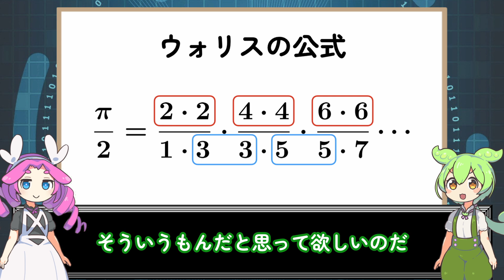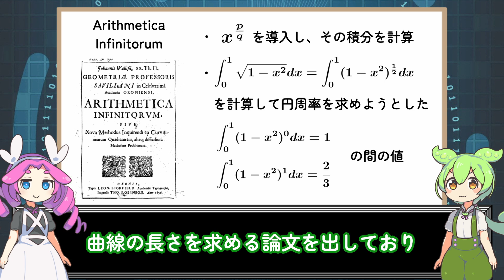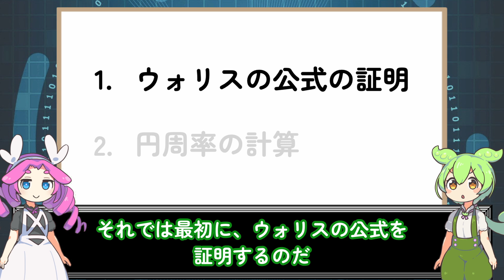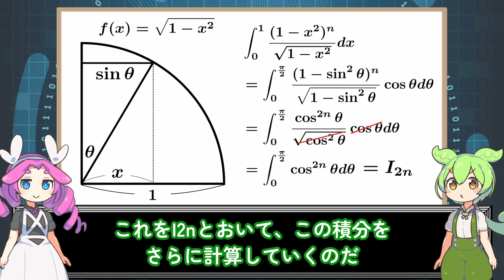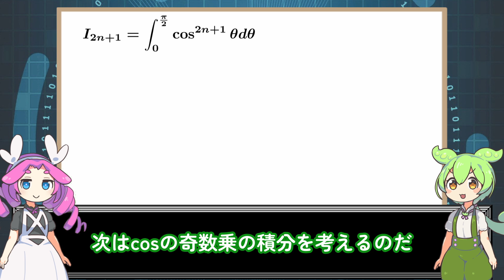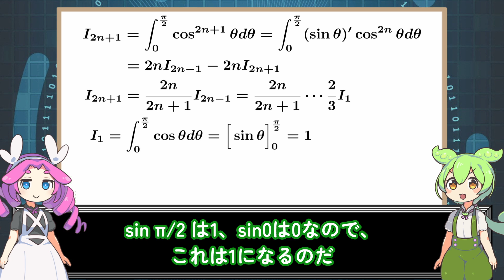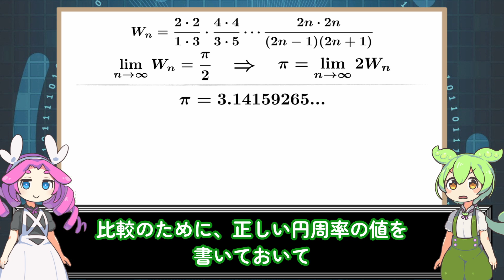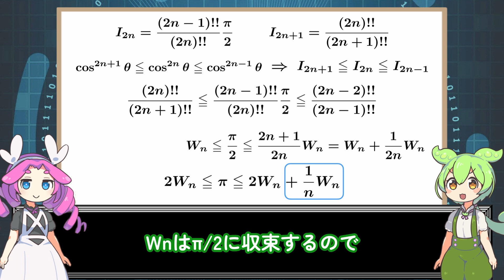【面積を求めようとしてこうなった】ウォリスの公式を使って円周率を求めます【意外と応用が広い】(15/200個目)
ウォリスの公式証明したあと、それを使って円周率を求めます
ウォリスがどうやってウォリスの公式を発見したのか、誰か教えて欲しい

15 /200 個目

【目次】
00:00 - イントロ
05:00 - ウォリスの公式の証明
13:03 - 円周率の計算
15:40 - 締め

【BGM】
無心になれる作業 (BGMer)

【口パク】
りぞりぷと

ウォリスの公式は1656年に発表されました。